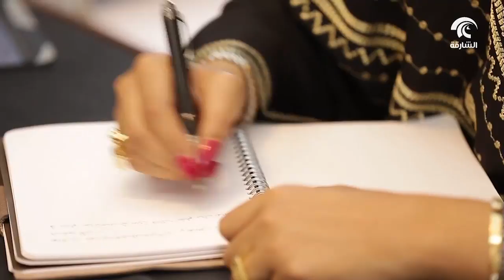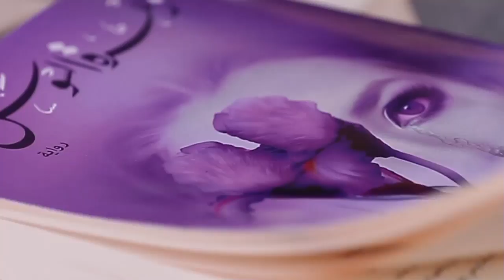برنامج رائدات - م. سعاد سلطان الشامسي